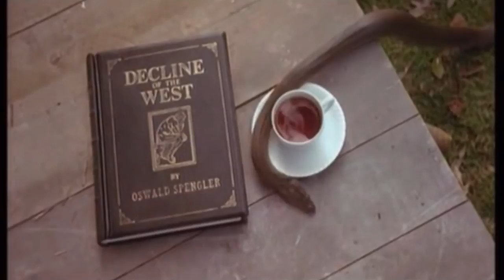RACHEL PORTMAN - "Sirens" (Track 6 - "Sirens" 1994)